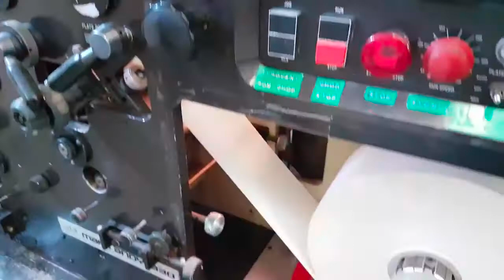Mark Andy 830 Label printing machine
For sale Mark Andy 830 Label printing machine

• Number of Colours: 3
• 3 magnetic cylinders
• rotary die-cut
• perforation